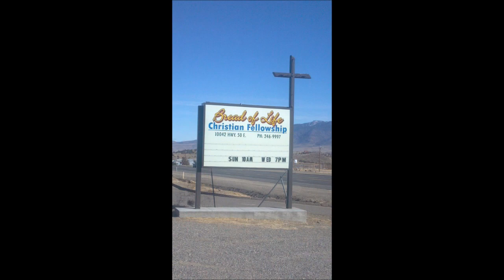Sermon ~ The Law and You ~ Matthew 5:17-18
By Bro. Andrew Tracy, Bread of Life Christian Fellowship